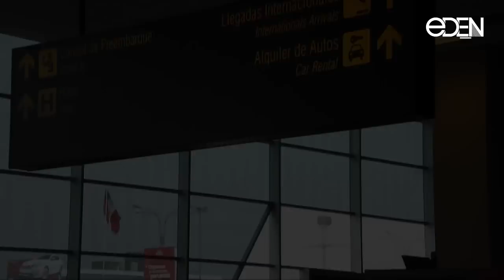EDEN EPISODIO 3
1 de Noviembre 2012
Lanzamiento Oficial - Grupo EDEN - Producción Musical "A Quién Iría".

Lugar - Centro de Convenciones "AGUA VIVA", ex coliseo Amauta.
Av. Venezuela - Breña
Lima - Perú